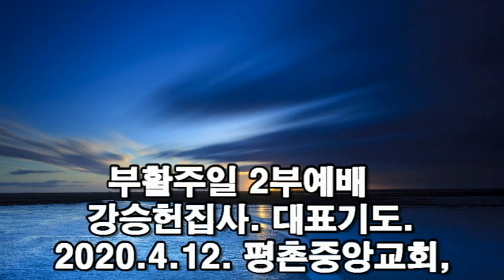강승헌집사. 부활주일 대표기도. 2020.4.12. 평촌중앙교회, 2부예배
강승헌집사. 부활주일 대표기도.
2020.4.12. 평촌중앙교회, 2부예배

 죽음의 권세를 이기시고 부활하신 주님 !
이 땅의 곳곳마다 그리고 특히 이 곳
우리 평촌중앙교회 모든 성도들에게
부활의 은총이 충만하게 하시고,
거룩한 주일을 맞이하여 주님의 전에 나와
살아계신 주님을 찬양하며
영광을 돌릴 수 있게 하신 은혜에
감사와 찬송을 드립니다.

죽음에서 부활하신 생명의 주님!
주님의 영광을 위해 창조된 저희는
주님 안에서만 살 수 있으며,
주님 안에서만 안식이 있는 줄 고백합니다.
이기심과 연약함으로 마음이 어두워서

주님의 뜻을 몰라서
주님의 뜻대로 살지 못한 것을 회개하오니,
저희에게 마음의 정결함을 주사,
참 빛 가운데 살게 하여 주시고

주안에서 완전한 자유를 누리게 하시옵소서.
부활하신 주님처럼 하나님 아버지와
철저히 동행하는 저희들이 되게 하시고,

빛의 자녀답게 정직을 동반한
철저한 신앙고백이 삶 속에 깊게 나타나게 하시며,
부활의 주님을 나타내기 위해
저희 옛사람을
철저히 죽이는 삶이 되게 하시옵소서.
무덤에서 부활하신 주님 !
아직도 교회 주위에는
고통으로 신음하는 자들이 많이 있습니다.
생계문제로 고통당하는 자,
실직한 자, 병든 자,
고독과 소외감
우울증으로
고통당하는 자들이 많사오니,
이들을 불쌍히 여기시어
구원의 손길을 베풀어 주시기 원합니다.

방황하던 인생들이 주님을 만남으로
새 소망을 찾게 하여 주시고,
고달파하며 아파하던 모든 문제들이
주님 안에서 치유되고 회복될 수 있도록

인도하여 주시옵소서.
이 시간 부활하신 주님만이 홀로
존귀와 영광과 찬양 받으시기에 합당하나이다.

죽음에서 부활하신 주님만이
죽음의 공포와 두려움으로
전 세계를 위협하고 있는
감염병, 코로나19 바이러스를
온전히 이겨낼 수 있음을 고백하나이다.

지금 우리 평촌중앙교회 모든 성도들이
함께 주님께 간구합니다.
전염병과 싸우고 있는 방역당국과 공직자들에게
국가 지도자들에게 지혜를 주시옵고,
415총선거에서
새로운 나라의 일꾼들을 선택함에 있어서
지혜와 명철을 허락해주시옵소서.

주님의 세계 교회를
특히 한국 교회를 강건하게 하옵소서.
우리 주변에 도움이 필요한 사람들은
우리가 힘을 합해

어떻게 도와야 할 지를 알려주시옵소서.
우리의 두려움이 물러가고
주님이 주신 평안으로 항상 지켜주시옵소서.
이 전염병의 위기가

영적으로 새로운 길을
포장하는 기회가 되게 하시옵소서.
말씀을 증거하시는 사자 목사님을
성령의 능력으로 지켜 주시고,

주님이 친히 함께 하시는
복된 예배가 되게 하시옵소서.
예배의 시작과 끝을 주님께 의탁하오며,
부활의 주,
예수 그리스도의 이름으로 기도 드립니다.